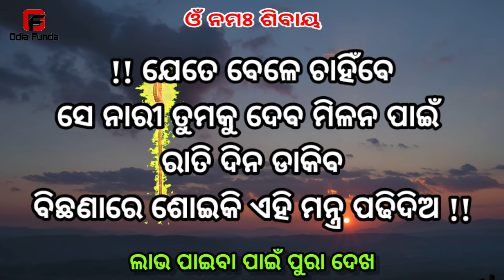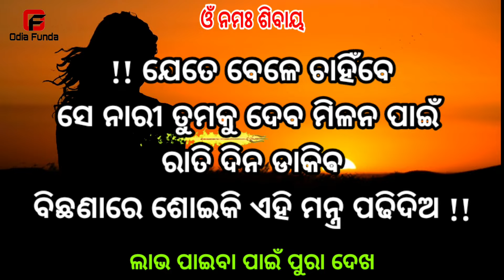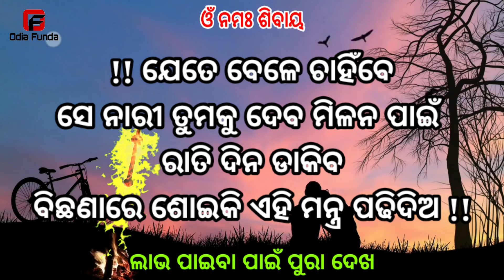ଶୋଇକି ମନ୍ତ୍ର ପଢ ଝିଅ ପଟିବ || odia mantra yantra tantra vidya | vashikaran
basikaran
basi karana
vashikaran mantra odia
vashikaran odia
odia funda
odia astro
vashikaran mantra
tone totke
odia love
sahaja upaya
pateiba sikhantu
Impress woman odia
10 minute re jhia patiba
mohini mantra